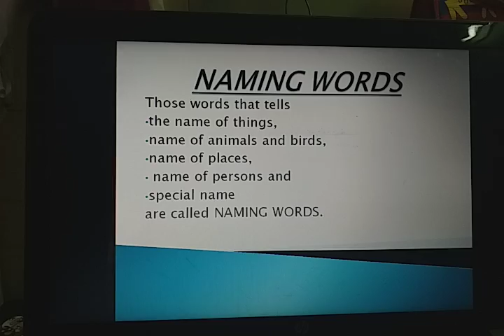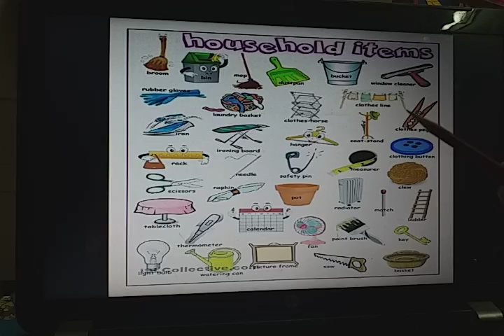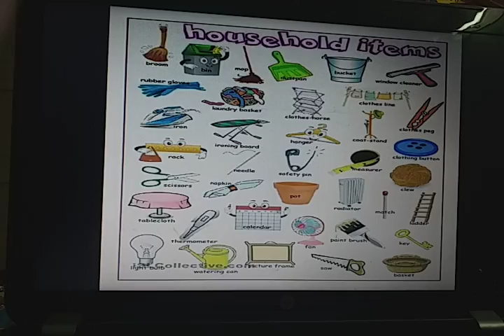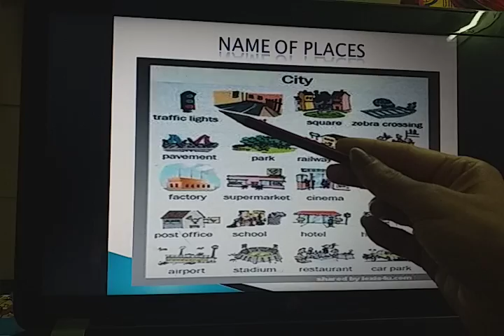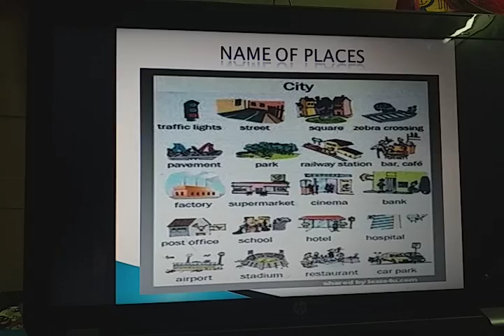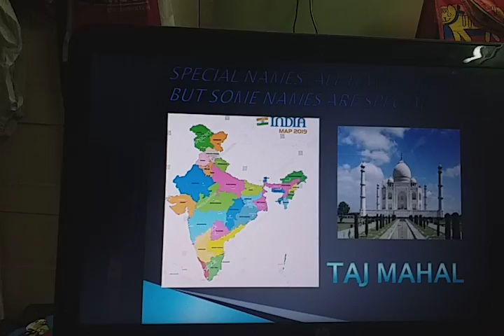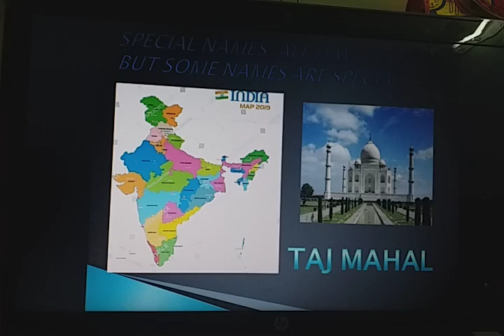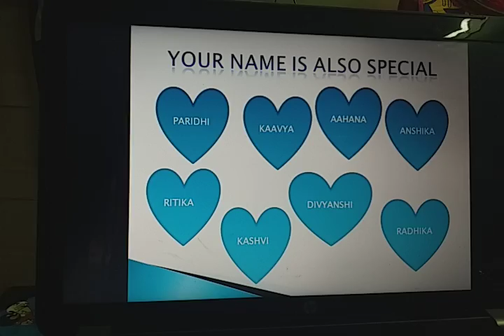Naming words|| Class 1|| English || Elite International School